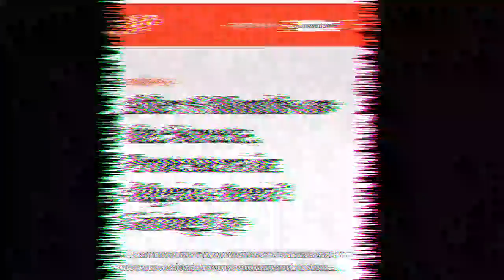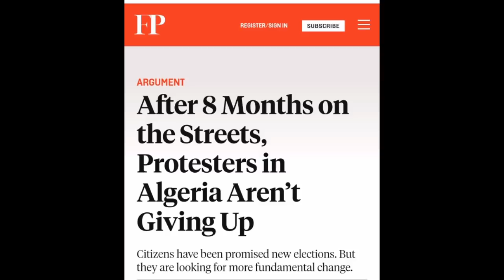Foreign Policy: le président de l’Algérie « ne préside pas réellement le pays » !!!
Le prestigieux magazine américain Foreign Policy a estimé, dans une analyse publiée en fin de semaine, que le président de l’Algérie « ne préside pas réellement le pays », comparant la fonction à « un gérant d’hôtel la nuit ».
→Vous trouverez ci-dessous d’autres vidéos qui peuvent vous intéresser :
• Algérie, un possible retrait en douceur de Gaïd Salah :
• Roulette russe pour l'avenir de l'algérie !!!